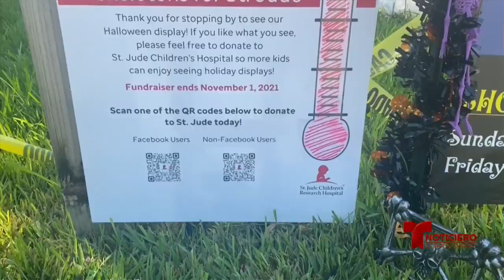Skeletons for St. Jude's